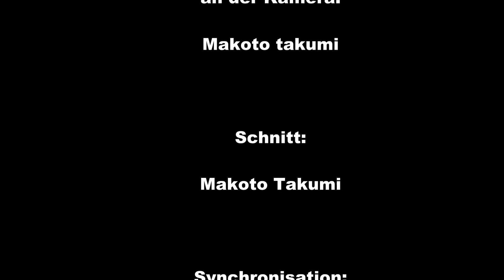[EIN TAG IN DER NATUR]+[CRAFTING] Willkommen im "Frühling" 2015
Endlich wird es wärmer und ich kann wieder meine Hängematte aufspannen. Ich zeige heute unter anderem eine Verschlussmöglichkeit für eine meiner geschnitzten Ketten und genieße die Sonne.
Viel Spaß :)